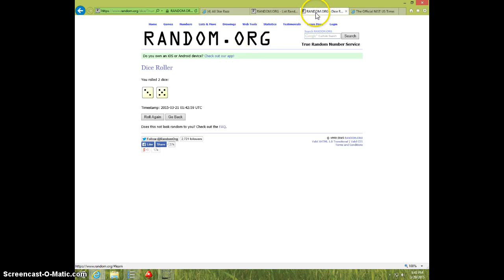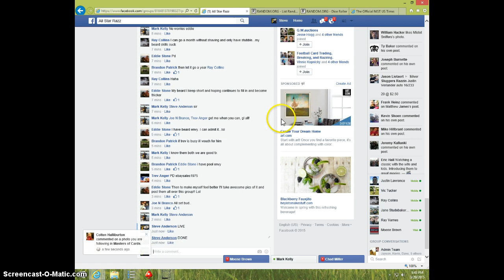2) 1/2 OZ SKULLS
MARK KELLY